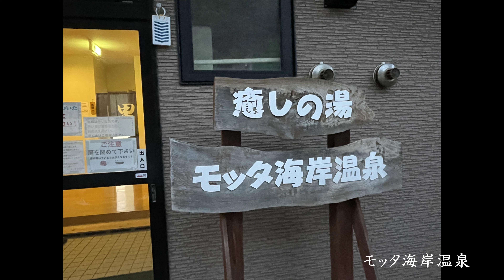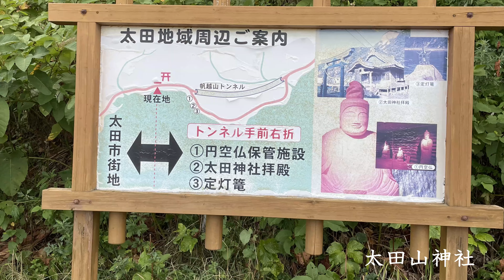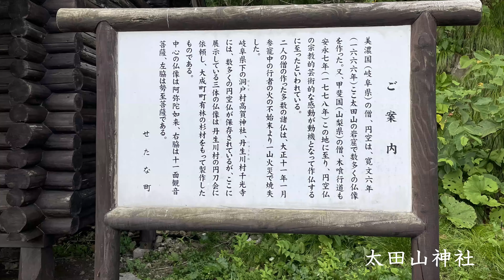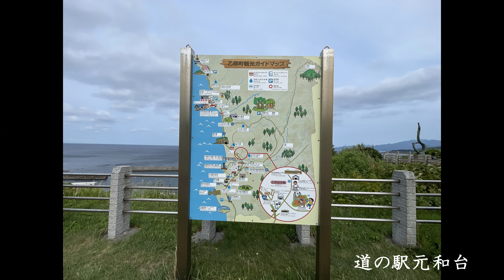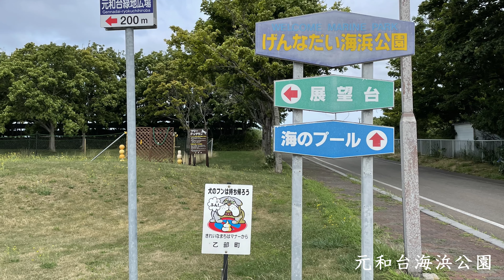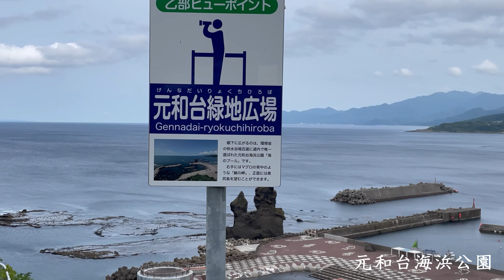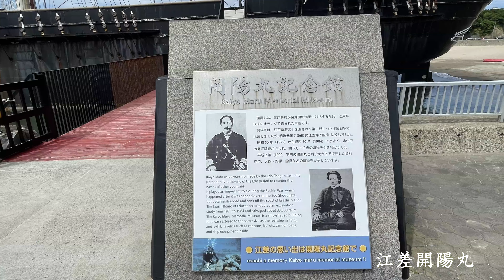モッタ海岸～江差 日本一危険な神社が有るよ 海のプールほか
道南の西海岸　結構見どころたっぷり　ゆっくりしたい人にはお勧めの観光スポット